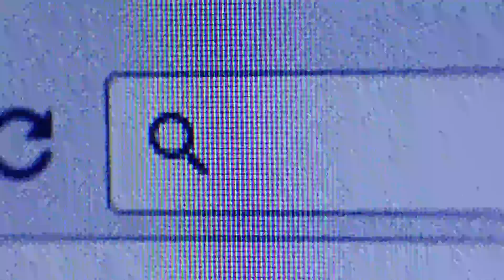50 anni di Cappeller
Video presentazione del nuovo logo istituzionale della Cappeller spa